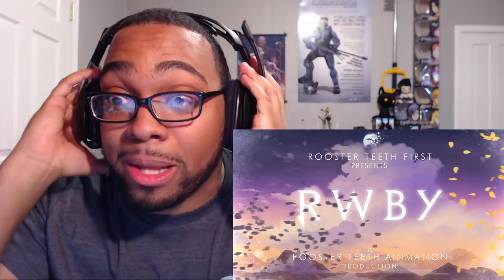RWBY Volume 5 Chapter 1 Reaction - We Finally Made It!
Incredible chapter, incredible Intro and the strongest premiere to a Volume of RWBY thus far! It's so good to be back, and I hope you guys enjoy what I have in store for this volume! Thank you all for the support, and I hope you enjoy my reaction!

RWBY Volume 5 Chapter 1 Reaction